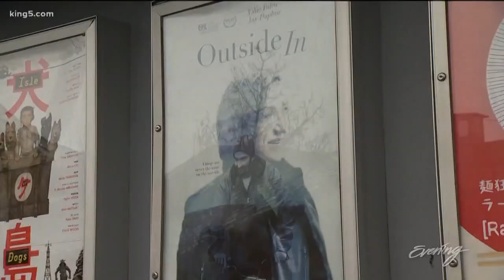Seattle filmmaker Lynn Shelton earns praise for new movie "Outside In" - KING 5 Evening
The film, shot in Snohomish County, tops 90% on Rotten Tomatoes.  New movie Outside In, starring Edie Falco and Jay Duplass, was shot over the course of 20 days in Snohomish County.